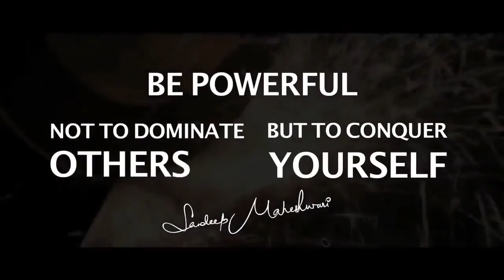BE POWERFULL BY SANDEEP MAHESWARI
PLEASE SUNSCRIBE CHANNEL, LIKE VIDEO AND SHARE